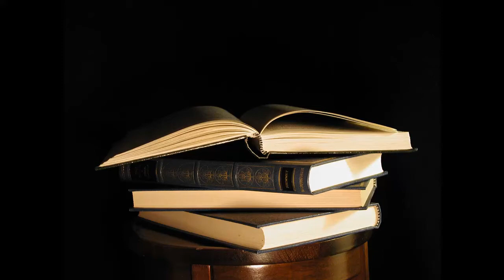Author Reads from The Engineer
Sneak preview of the soon to be released "The Engineer"